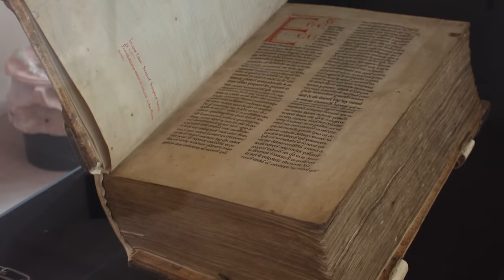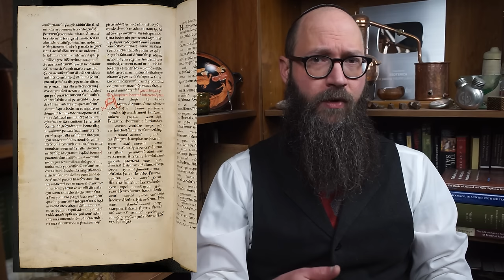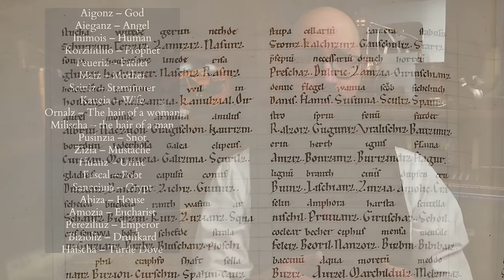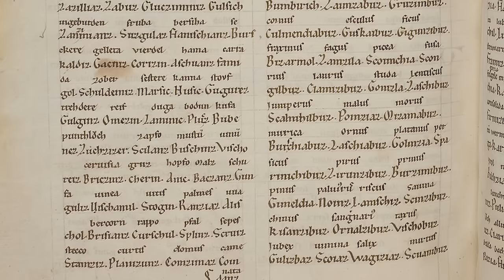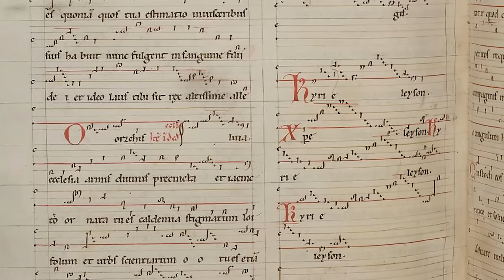The Mystical Unknown Language revealed to Hildegard of Bingen - Lingua Ignota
Hildegard of Bingen (d. 1179) was a abbess, composer, scientist, healer and mystic - one of the most remarkable women in history.  In addition to her mystical visions, she also divined a mystical language she referred to as the "lingua ignota" or unknown language along with a mystical alphabet. The lingua ignota contains about 1000 words and even survives in one of her musical compositions.

Recommended Reading:

Sarah Higley  - Hildegard of Bingen’s Unknown Language: An Edition, Translation, and Discussion - ISBN-13: 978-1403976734
Hildegard - Hildegard of Bingen: Scivias - ISBN-13: 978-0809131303
Selected Writings: Hildegard of Bingen  - ISBN-13: 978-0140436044
Fiona Maddocks  - Hildegard of Bingen - ISBN-13: 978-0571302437
Illuminations of Hildegard of Bingen - Matthew Fox - ISBN-13: 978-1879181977